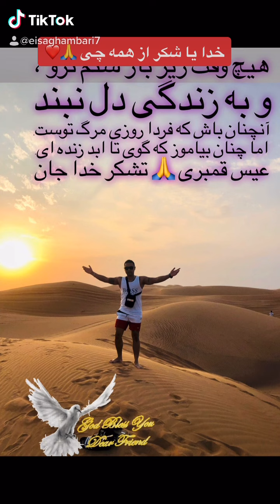سید انوار اذاد sayed Anwar azad ❤️ Dambora